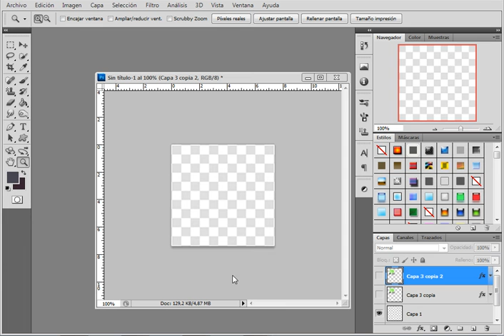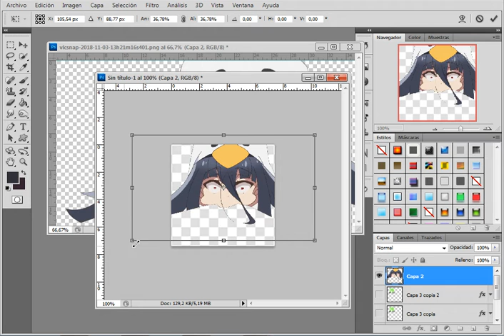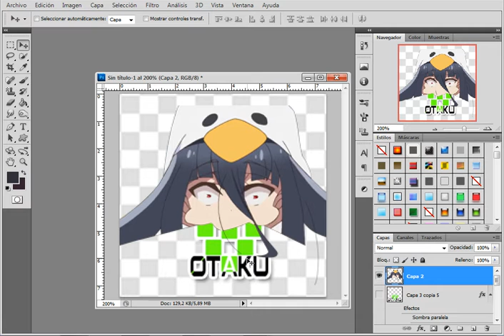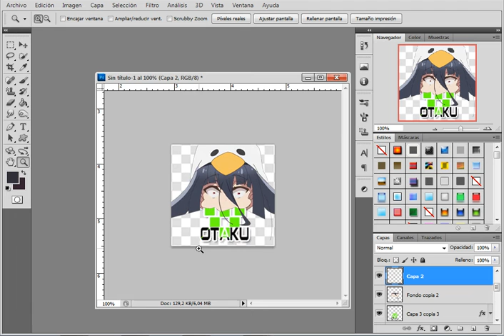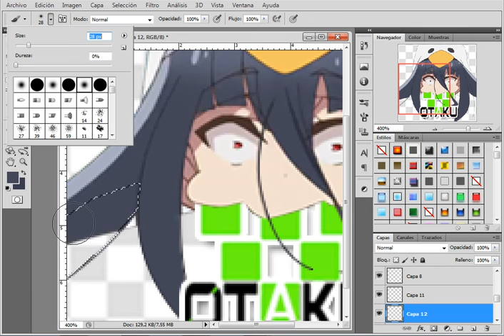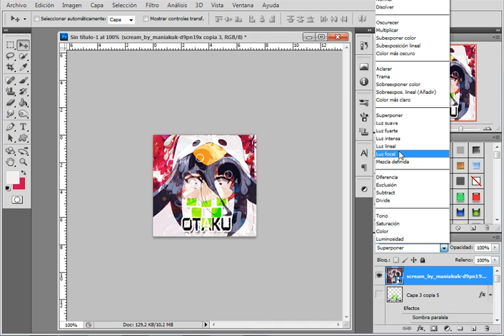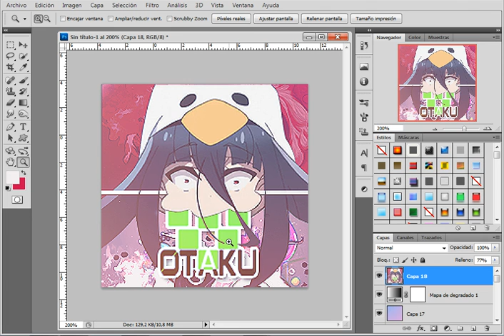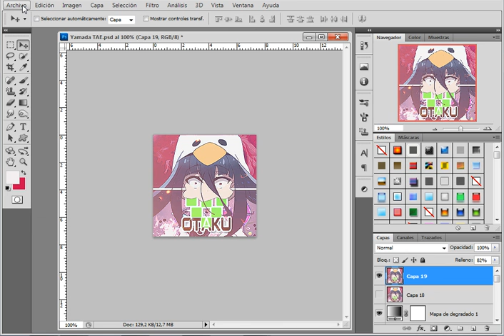Bakabakashi #5:Leyendary Facebook Avatar!!!!!YAMADA TAE¡¡¡¡¡¡¡¡